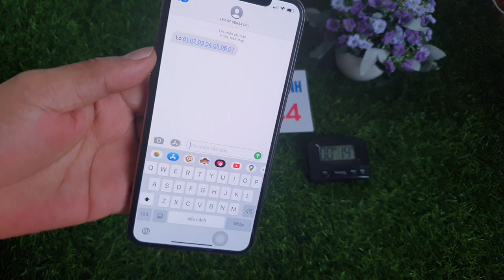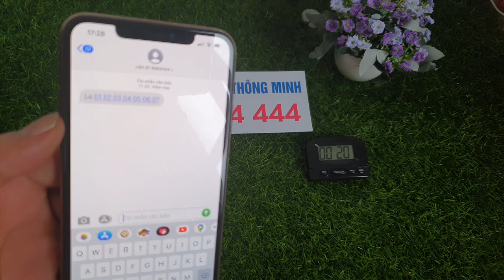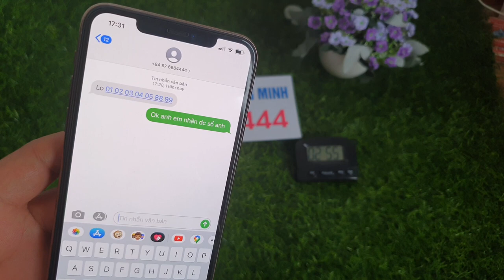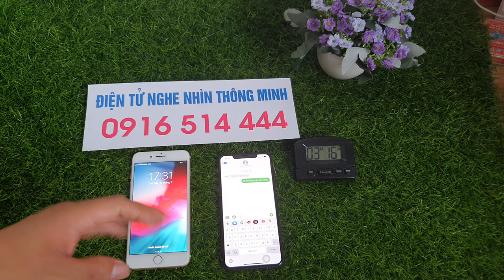Phần Mềm Chỉnh Sửa Tin Nhắn Lô Đề -- Lô Đề Bịp Công Nghệ Cao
phần mềm chỉnh sửa tin nhắn lô đề là phần mềm sửa tin nhắn độc quyền của chúng tôi lô đề bịp công nghệ cao là phần mềm cao cấp khi các bạn sử dụng phần mềm các bạn lưu ý phải được nhân viên chúng tôi hướng dẫn mọi chi tiết xin liên hệ 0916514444